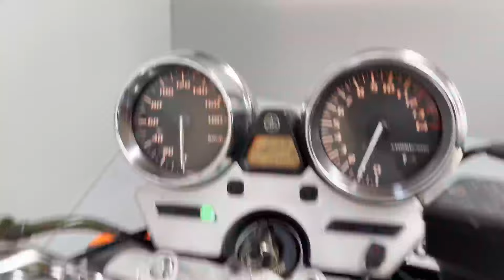【販売車両紹介】ヤマハ XJR400R RH02J モリワキマフラー 佐賀武雄 Garage-J イオ 詳細は概要欄へ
ヤマハ　XJR400R　RH02J
2004年モデル　走行距離54229km
◆カスタムポイント◆
モリワキマフラー

〒849-2201
638P+FR 武雄市、佐賀県